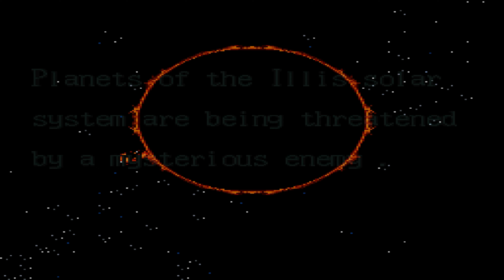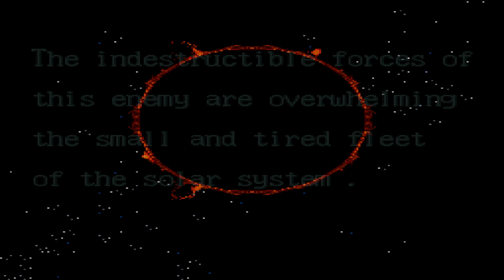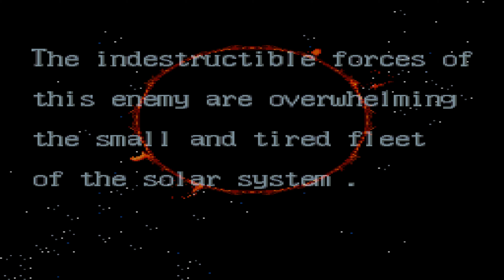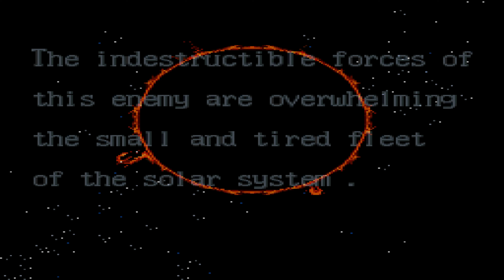Axelay - Demo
Componentes relevantes de mi equipo:

- Asus Maximus VIII Gene
- Asus ROG Strix Geforce GTX 1070 Gaming OC 8GB GDDR5
- G.Skill Ripjaws V Black DDR4 3600 PC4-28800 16GB

Programas usados para realizar este vídeo:

- NVIDIA ShadowPlay
- Wondershare Filmora

Capturadora de vídeo:

- Game Capture Gato HD60S

Saludos y disfrutad del vídeo.